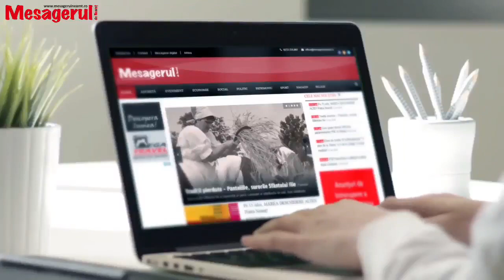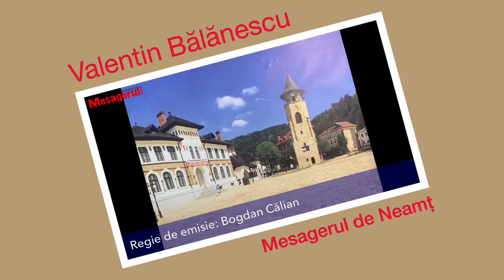Cafeaua de dimineață. Invitat - Liviu Harbuz, director de cabinet primar